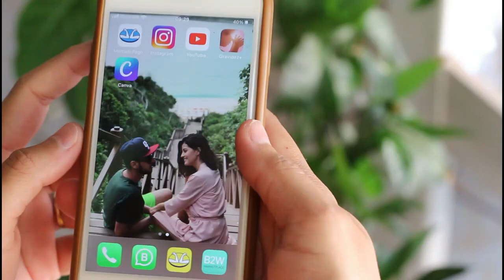MUDAMOS PARA ILHA DE ITAPARICA | BAHIA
Mudamos para a ilha de Itaparica pessoal! Ela é uma ilha com mais de 50 mil habitantes que fica pertinho de Salvador - Bahia. Acompanhem os próximos vídeos que vamos dar muitas dicas sobre a ilha aqui no canal. Esse foi mais um grande sonho realizado em nossa vida que era morar em uma ilha!!!

♡ TALITA E PASCOAL ♡
Somos um casal nômade Talita e Pascoal morando em algum lugar do mundo com 2 dogs e a espera do baby arco-íris 🌈